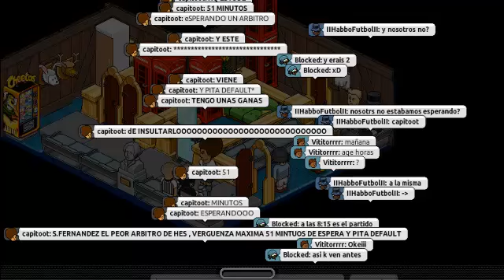Insultos de capitoot a Arbitro HES